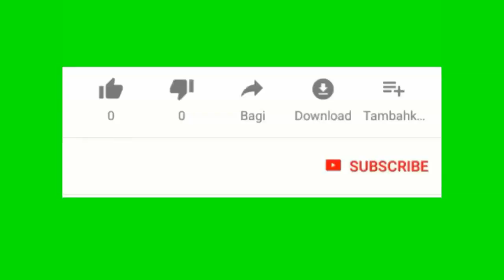Men paste kap vann fo remed pou maladi a missouri rele lajistis